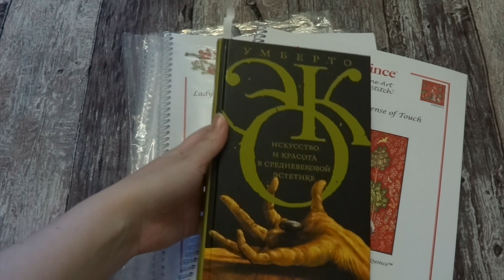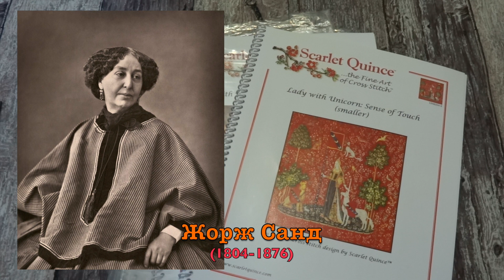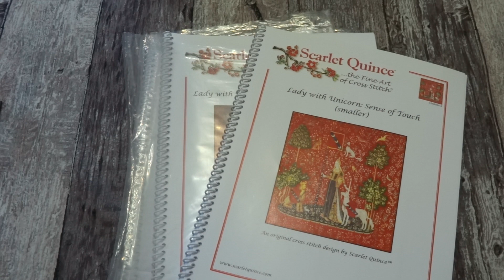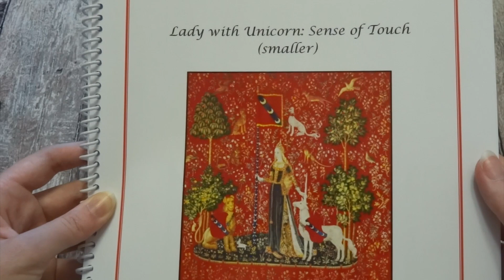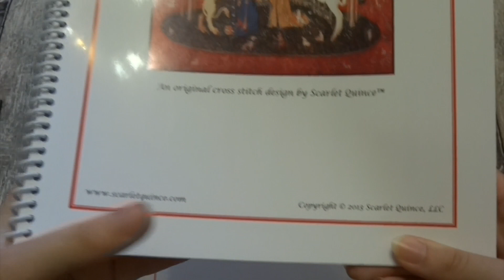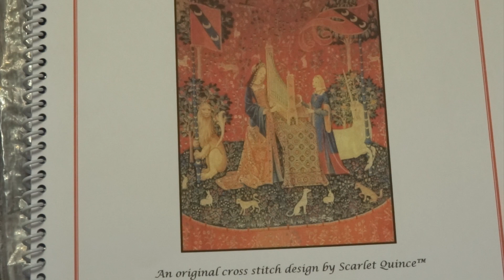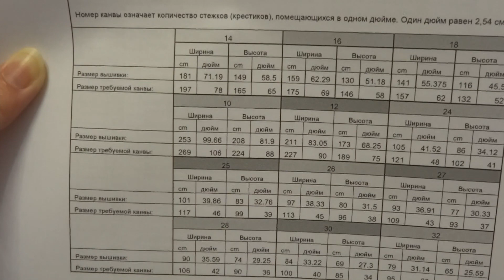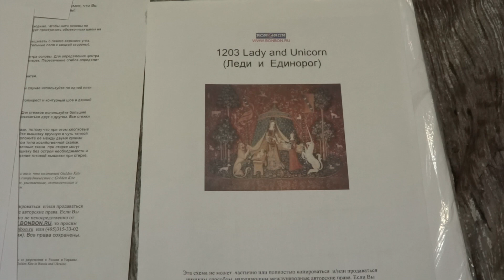Леди и единорог/коллекция схем/философский смысл и интерпретация символов/вышивальная лекция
Всем привет и добро пожаловать на мой канал! Меня зовут Оля. В этом важном видео я покажу Вам коллекцию схем для вышивки сюжетов из цикла средневековых гобеленов "Дама и единорог", расскажу о философском смысле и интерпретации символизма этих работ.

Если у Вас возникли вопросы, пожалуйста, задавайте их в комментариях или в личных сообщениях в Инстаграме, Вконтакте или по электронной почте!